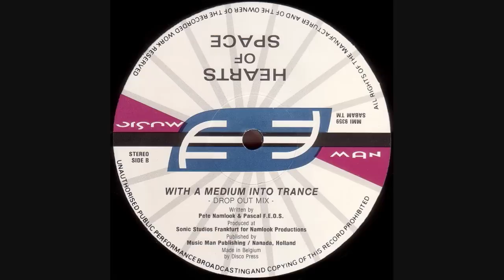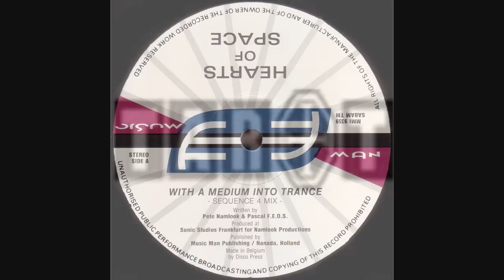Hearts Of Space - With A Medium Into Trance (Sequence 4 Mix)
1993